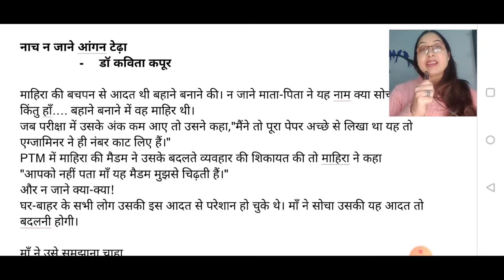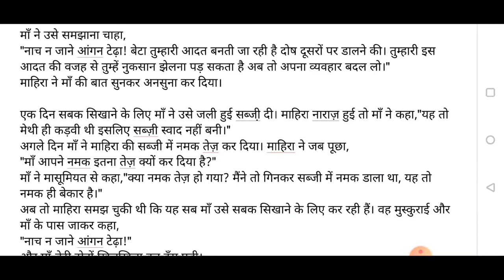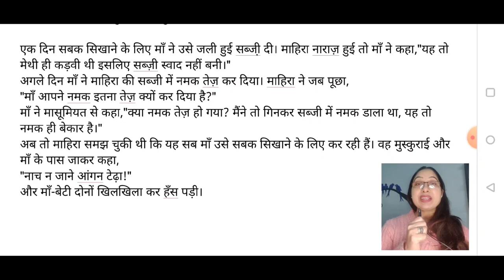नाच न जाने आंगन टेढ़ा लघुकथालेखन naach na jaane aangan tedha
Best short stories on YouTube channel

साहित्य सौंदर्य प्रस्तुत करता है
नाच न जाने आंगन टेढ़ा
❓Write your queries in comment box
✅you will get your answers ✅

❓अपने प्रश्न पूछिए।
✅ आपको उत्तर अवश्य मिलेंगे।

लेखन तथा प्रस्तुति
डॉ. कविता कपूर
Dr. Kavita Kapoor
विषय विशेषज्ञ, रिसोर्स पर्सन
20 वर्ष का शैक्षणिक अनुभव

Detail of this channel
Sahitya saundarya

An educational channel, CBSE, NCERT, CBSE solutions,
Hindi Elective, NCERT